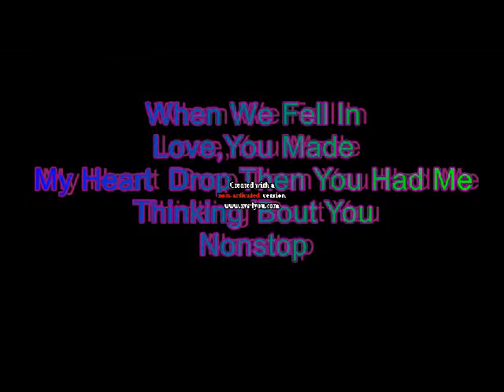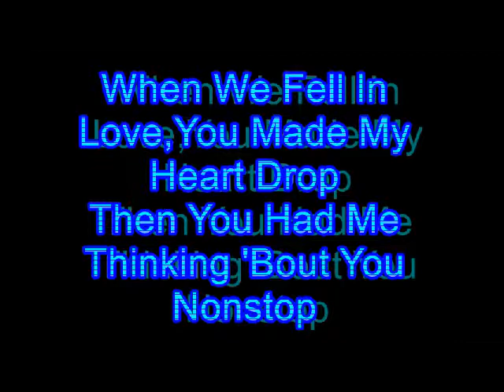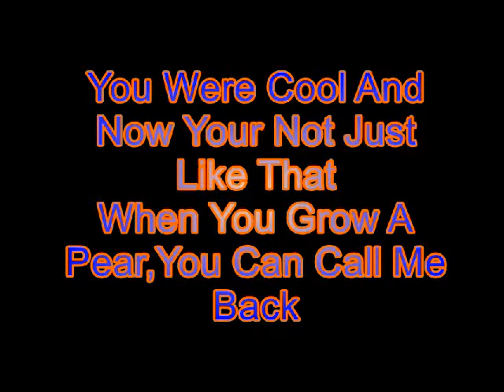Kesha Grow A Pear Lyrics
Hey guys who are looking at this ^^ I hope you enjoyed this what I made ^^
sawwy I didn't do all of the song well parts of it but ah well